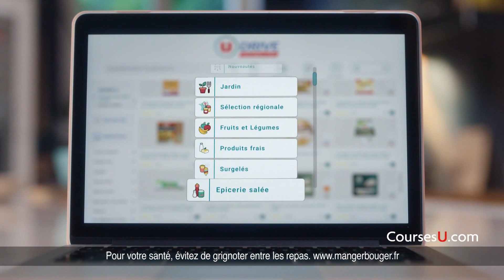Publicité U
U
31 octobre 2021 / 25 secondes